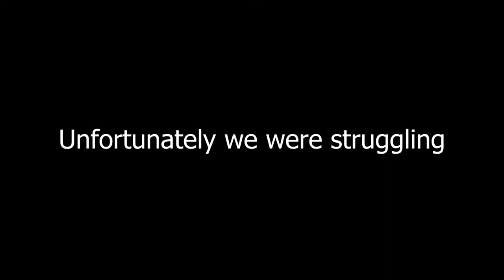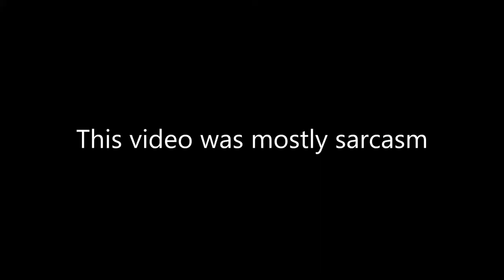Amateurs play padel tennis for the first time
In this video we play padel for the first time.
It was... Interesting